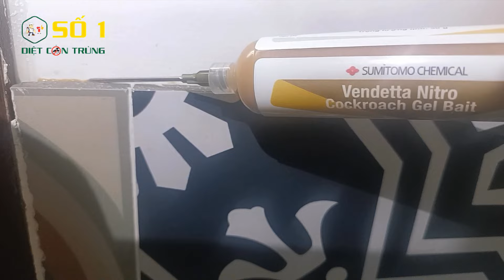CÁCH DIỆT GIÁN NHỎ | THUỐC DIỆT GIÁN SINH HỌC | DIỆT GIÁN TẬN GỐC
CÔNG TY DIỆT GIÁN SỐ 1 chuyên cung cấp DỊCH VỤ: diệt côn trùng, diệt mối , diệt chuột, diệt gián, diệt rệp, diệt bò chét, diệt muỗi, xử lý mối nền móng,.
Ngoài ra công ty CHÚNG TÔI còn bán: thuốc diệt ruồi, thuốc diệt côn trùng, thuốc diệt mối, thuốc diệt muỗi, thuốc diệt gián, thuốc diệt chuột, thuốc diệt rệp,.
CÔNG TY DIỆT CÔN TRÙNG SỐ 1 với  tiêu chí “DIỆT CÔN TRÙNG TẬN GỐC RỄ, KHÔNG HIỆU QUẢ KHÔNG LẤY TIỀN”.
Gián Đức (Blattella germanica) là một trong những loài gián phổ biến nhất tại Việt Nam, chúng thường sống trong nhà chung cư, nhà hàng, khách sạn, bếp ăn, căn tin. Gián Đức là trung gian lây truyền nhiều căn bệnh nguy hiểm như bệnh bụi phổi, thương hàn, bệnh tả, viêm não nhật bản. Vì vậy, khi nhà bạn có gián Đức cần phải tiêu diệt ngay lập tức, tránh để chúng sinh sản nhiều hơn sẽ dẫn đến mất kiểm soát.
TỪ KHÓA TÌM KIẾM:
thuốc diệt gián hiệu quả, cách diệt gián nhỏ, thuốc diệt gián hiệu quả
Bạn đang cần tìm video hướng dẫn diệt gián đức tại nhà bằng thuốc diệt gián sinh học?
✔️ Cách diệt gián triệt để hiệu quả tại nhà - Không cần phải mua thuốc
✔️ Cách diệt gián đức tận gốc tại nhà | Thuốc diệt gián hiệu quả nhất
✔️ Thuốc DIỆT GIÁN tốt nhất, Cách diệt gián hiệu quả nhất
✔️ Thuốc diệt gián gồm những loại nào?
✔️ Cách diệt gián nhỏ bằng thuốc diệt gián sinh học sẽ giúp diệt gián tận gốc
Cách DIỆT GIÁN ĐỨC cho tủ bếp, Diệt gián đức để nấu những món ăn thêm ngon
HƯỚNG DẪN CÁCH DIỆT MỐI TẬN GỐC | Cách Diệt Mối Tận Gốc Khoa Học Tiết Lộ Hết
- CÁCH NHẬN BIẾT THUỐC DIỆT MỐI PMC 90 DP THẬT HAY GIẢ | THUỐC DIỆT MỐI PMC 90 | DIỆT MỐI
- MUA THUỐC DIỆT MỐI Ở ĐÂU TPHCM | BÁN THUỐC DIỆT MỐI | NƠI BÁN THUỐC DIỆT MỐI | DIỆT MỐI
- DIỆT MỐI TẬN GỐC CHO KHUNG CỬA GỖ | THUỐC DIỆT MỐI PMC 90 DIỆT MỐI CHO KHUNG CỬA GỖ

Hastag: dietcontrungso1 ; dietcontrung ;
Hastag: dietcontrungso1 ; dietcontrung ;